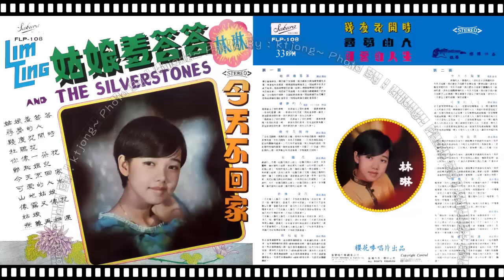林琳 - 幾度花開時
林琳 - FLP-108
Side A
1）姑娘羞答答
2）尋夢的人
3）幾度花開時
4）杜鵑花
5）你像一朵花
6）郎和姐兒
Side B
1）今天不回家
2）可愛的人生
3）山地姑娘
4）像霧又像花
5）姑娘
6）無緣再相遇